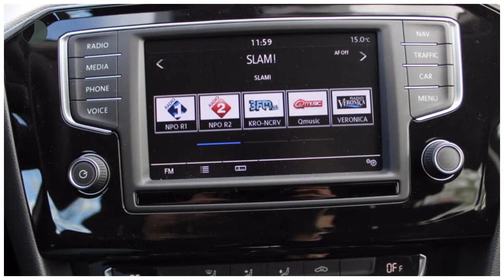Volkswagen Passat 1.4 TSI 160KW GTE PHEV DSG6